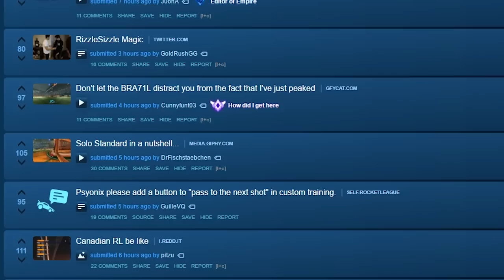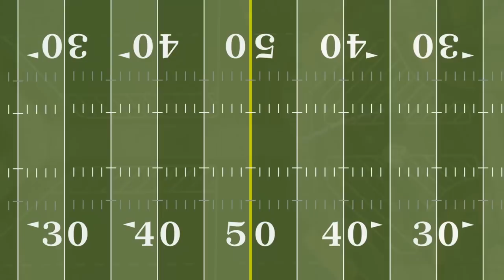Why You Suck at Rocket League | REALEST ADVICE | Episode 8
SunlessKhan talks real advice, sharing his personal Rocket League testimony. This is some real tips, no bamboozle.

Credits:
Kasen
/u/ChalkboardCowboy

I do the twitch thing!